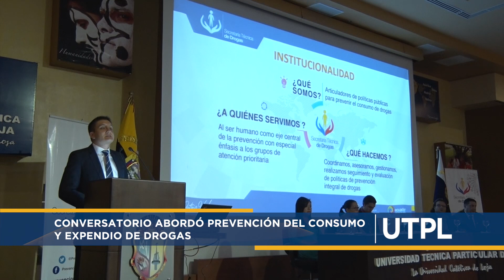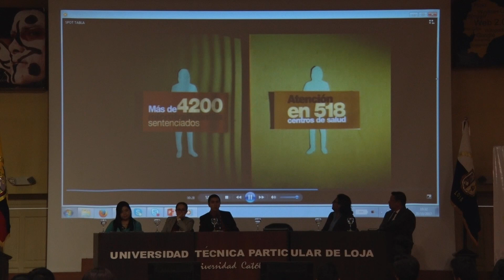Conversatorio abordó prevención del consumo y expendio de drogas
El 20 de octubre, la Dirección General de Misiones Universitarias de la Universidad Técnica Particular de Loja, organizó un conversatorio en el Centro de Convenciones de la UTPL, con el objetivo de promover una cultura de prevención en el ámbito del consumo y expendio de drogas en la ciudad de Loja.